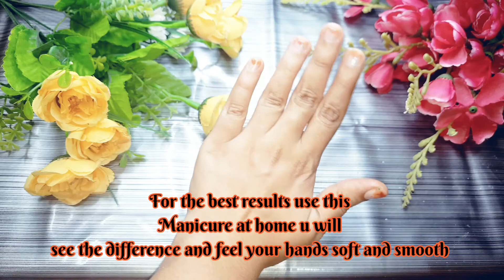SALON STYLE MANICURE AT HOME | MANICURE AT HOME WITH KITCHEN INGREDIENTS | REMOVE SANTAN INSTANTLY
Today  i will show you  how to do manicure 💅 naturally at home.if you follow this simple step of manicure 💅then you will get salon looks ✋👐hands at home 🏡.

I hope  you are all staying at home 🏡💕 stay safe stay healthy 💗💓💖

I'm on Instagram as @sharstyle121. Install the app to follow my photos and videos.

पार्लर जैसा घर पर manicure कैसे करे?